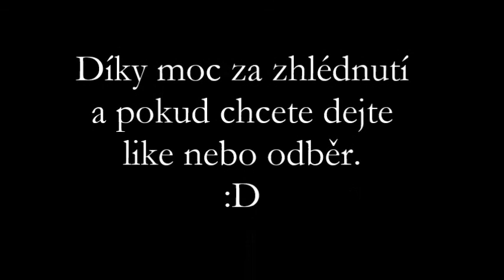Minecraft-IC2 s Honzou a Honzou 2.díl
Honzovi se nechtělo moc mluvit ale na konec se rozpovídal.